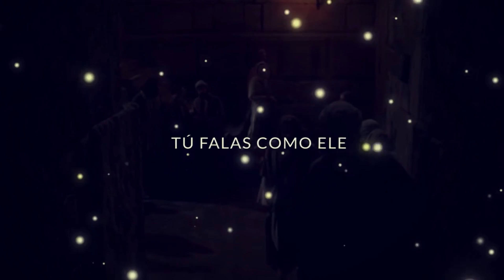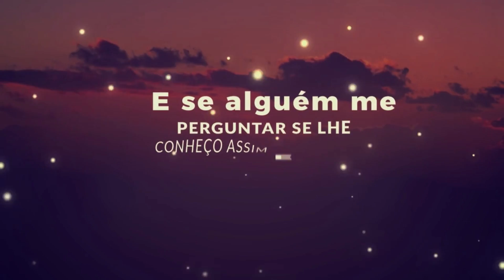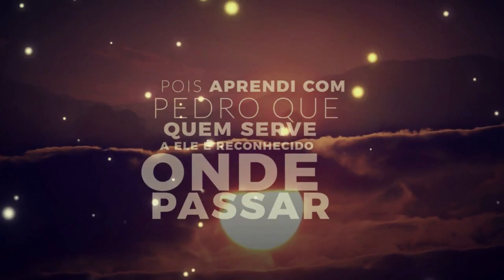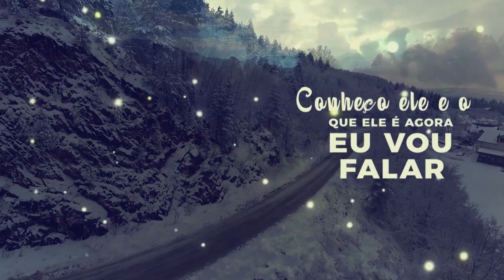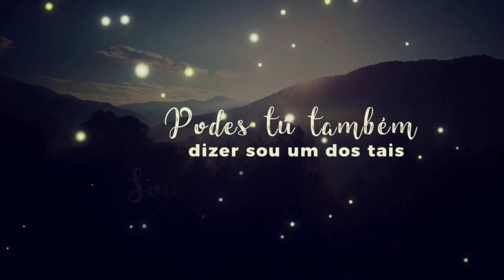Eu Conheço Ele - Marconei Lessa (Play Back)